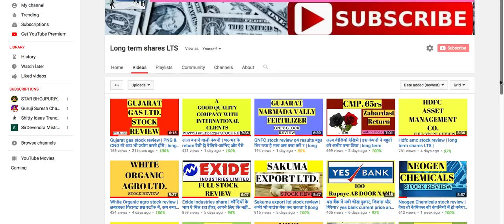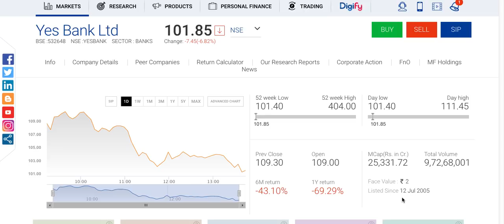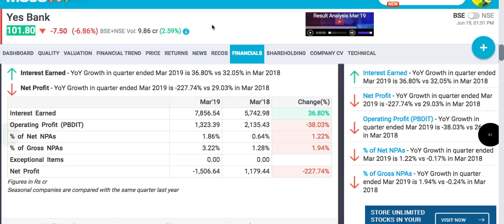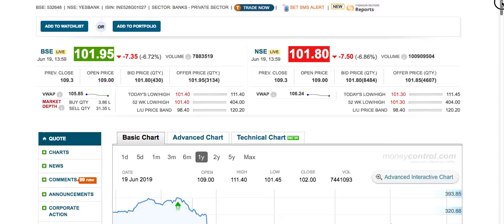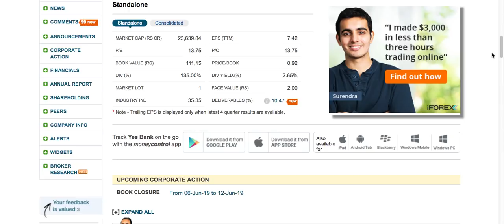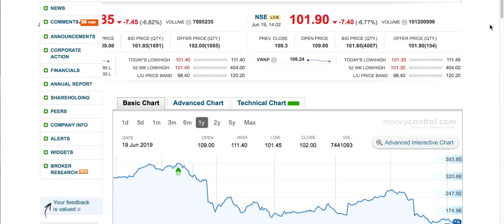Yes bank stock review |भयानक गिरावट | क्या करें अब ?| long term sharesLTS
Yes bank current situation | CMP 101 |
|भयानक गिरावट |